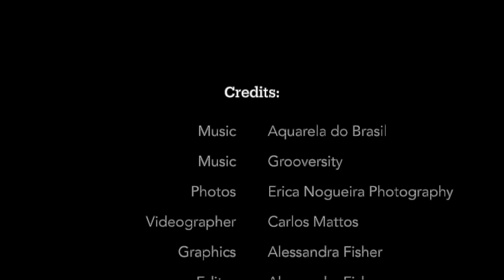Episódio 28- Brazilian Celebration (Bicentenário da Independência do Brasil /Flag Raising)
This event was possible with the donations and support of the community, nonprofit organizations, community leaders, and  local businesses.

Support:
Lowell City Hall
Consulate of Brazil in Boston
Performances: LCCPS, Capoeira Rosa Rubra, Grooversity